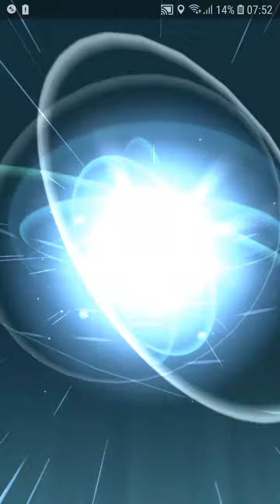Kiesling Entwicklung Sedimantur Pokemon Go Deutsch